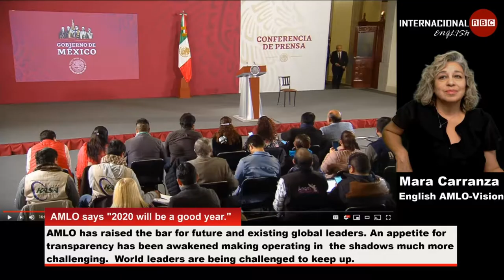part 2 AMLO Mexican President Morning conference 2020 will be a good year 1/2/2020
AMLO Mexican President  Morning conference 2020 will be a good year 1/2/2020

Translating the first morning conference of the year of Nexican President  Andres Manuel Lopez Obrador AKA AMLO today. For the entire year AMLO has hosted daily press conferences at the national palace.  He addresses all issues either directly or with the appropriate cabinet officials present for detailed clarification.  He has completely revolutionized the way public policy is born, whereby the public is invited to participate in the implementation of new programs.  He has frequently stated that this was not a change in administration but instead a change of regimen.